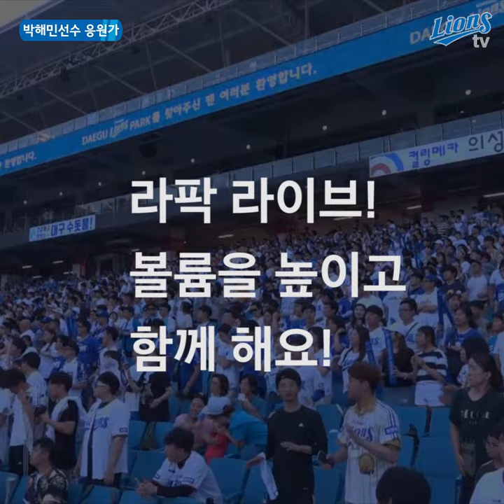[LionsTV] [응원은 계속된다] 첫번째 사자팀_리드오프 람보르미니 박해민 응원가배우기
[응원은 계속된다 (첫번째)]
첫번째
응원가 배우기
* 뜨거운 여름에도 변함없이 응원해주시는 최강삼성 팬 여러분,
함께 응원가를 배우는 코너를 마련했습니다!
응원가도 배우고,
유튜브 라이온즈 TV에 구독한 후 댓글도 달아주시면
추첨을 통해 3분께!
1. 박해민 친필 사인볼(케이스에 정성껏 넣어서 ^^)
2. 라팍 대프리카 바캉스에서 난리난 '라팍 비치타올'
을 드립니다!

많은 참여 부탁드려용~ ^^

(가사)
안타쳐볼까(안타안타)
도루를 해볼까(와자자자)
라이온즈 수비의 심장(두근두근두근두근)
최강삼성 박해민!